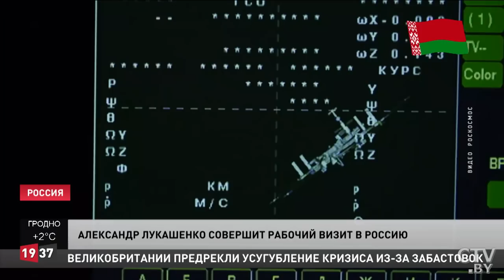Лукашенко: Военный человек в случае войны идёт на смерть! Должен знать, что семьи будут защищены!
Лукашенко: И КГБ, и МВД, и военные должны действовать безотказно! Новости Беларуси. Зарплаты бюджетников в центре внимания Президента. Александр Лукашенко провёл совещание с ответственными чиновниками. Недавно глава государства принял решение увеличить размер денежного довольствия этой категории работников. Цифры в расчётниках выросли, несмотря на определённые финансовые сложности. Врачам оставили ковидные надбавки, не забирая их из зарплат. В стране действует законодательная практика: рост заработной платы бюджетников увязан с показателями в реальном секторе экономики. В 2022 году несколько раз повышали пенсии, их рост опережает инфляцию. Подробности.